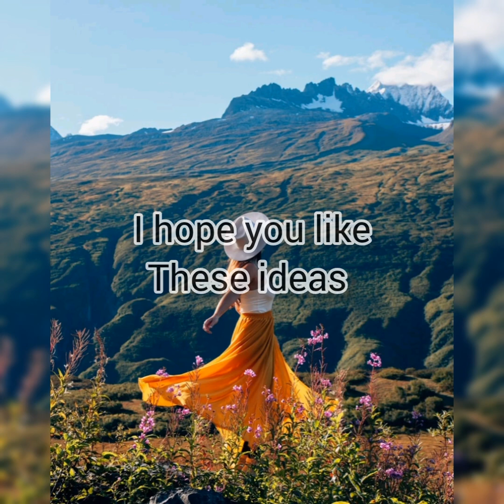27 easy and quick back to school hair ideas for girls